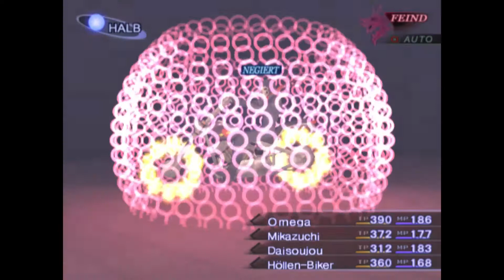#25 Shin Megami Tensei: Lucifer's Call (German) - Moirae-Schwestern